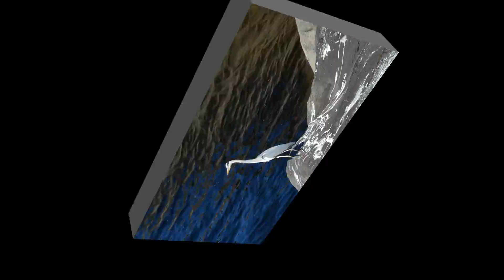Hägerfilmen 2017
Hägrarnas återkomst,  totalt 11st på plats vid bron...